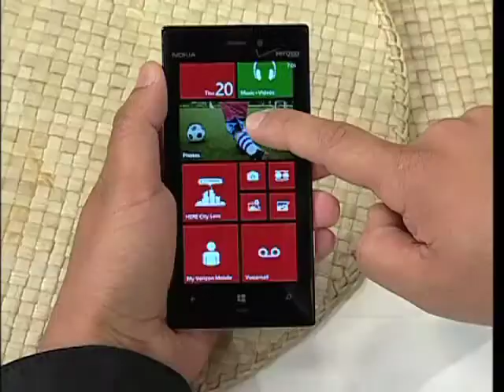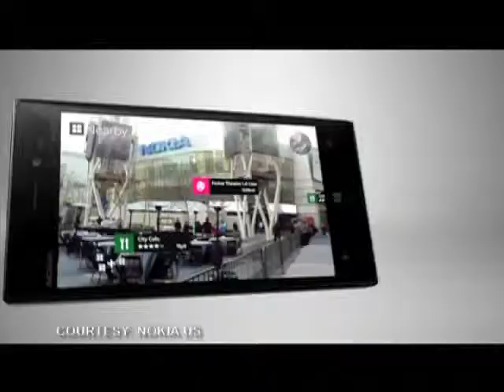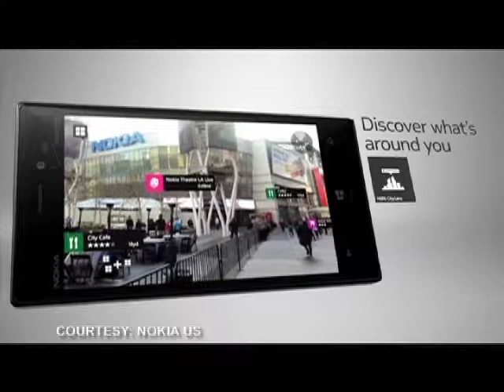AN2106 OMG Nokia Lumia 928